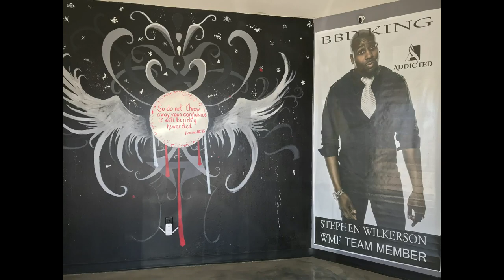Buy Black • Barbershop Edition • ARThentic Barber Studio & Salon • DFW •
. From restaurants to barbershops to whatever...we’re making a conscious effort to spend our money💰with black owned businesses. .
Follow us on Haskins Live,
Our link is in the Bio.
🎥Video Credit
🎞Editing Credit
📷Photo Credit